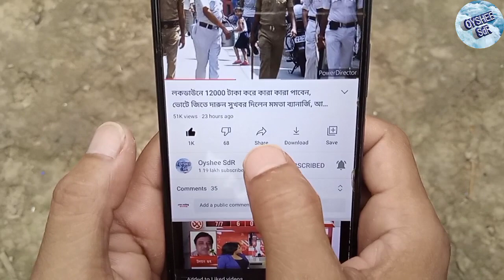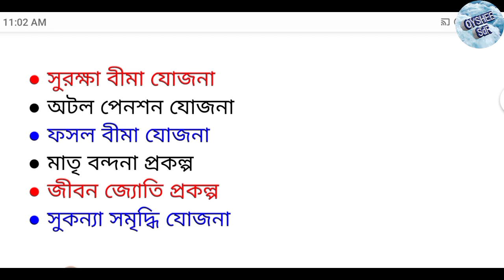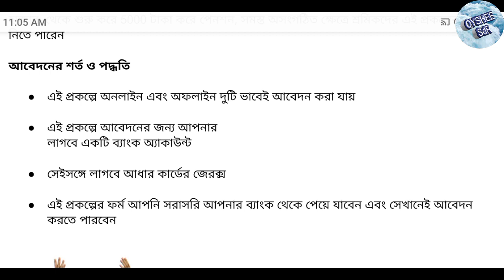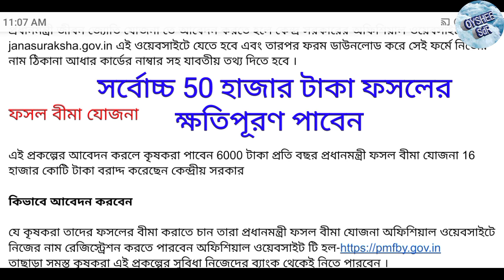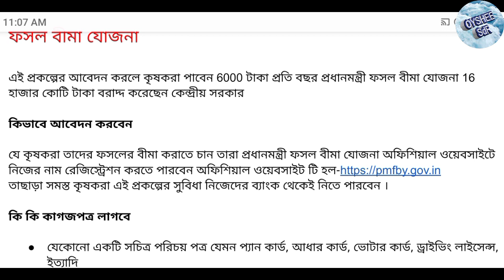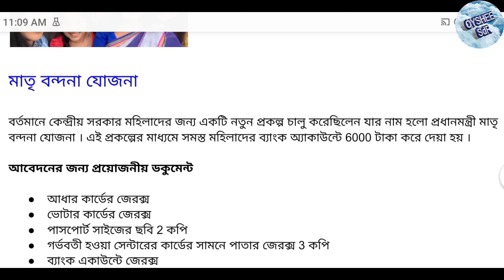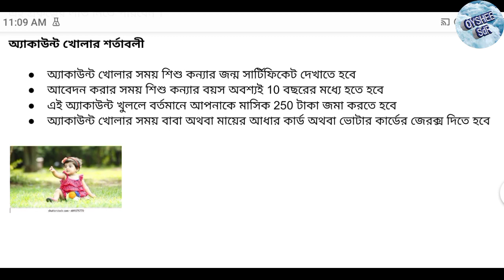মোদিজীর 6 টি প্রকল্প, পাবেন 5000 থেকে 2 লক্ষ টাকা পর্যন্ত, তাড়াতাড়ি আবেদন করুন, govt 6 scheme..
Pradhaan mantri awaas yojna list
Pradhaan mantri awaas yojna online apply
Indira awas yojna online apply
মোদির 6 টি প্রকল্প,
Central government 6 scheme
কেন্দ্রীয় সরকারের 6 টি প্রকল্প
Indira awas yojna form fillup